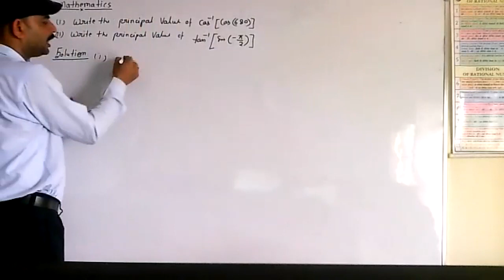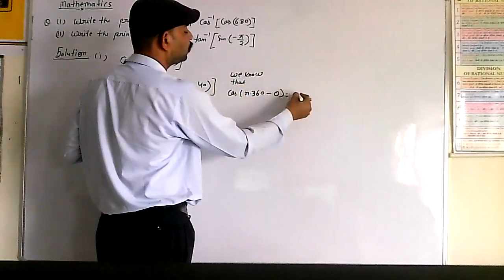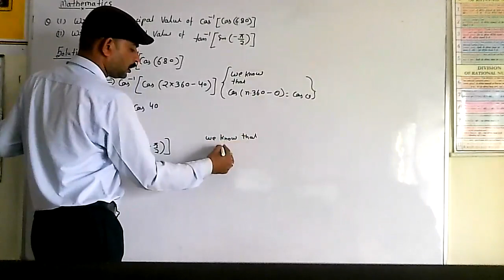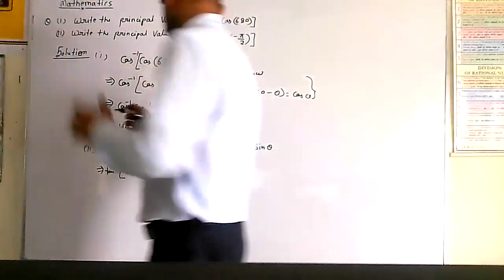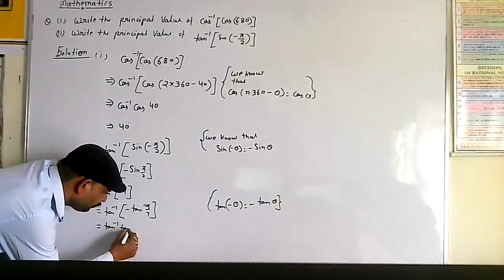Inverse Trigonometry Imp Question (v)